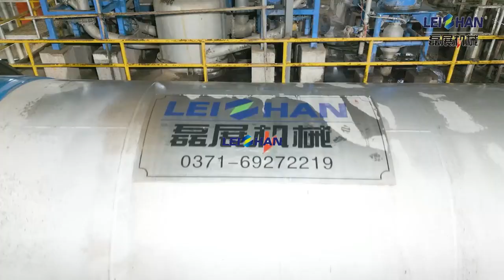1300tpd White Board Paper Pulping Line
Zhejiang Huatian Paper Co., Ltd. is a large-scale environmental protection pulping enterprise. According to the requirements, Leizhan customized the pulping line for the coated whiteboard paper project.